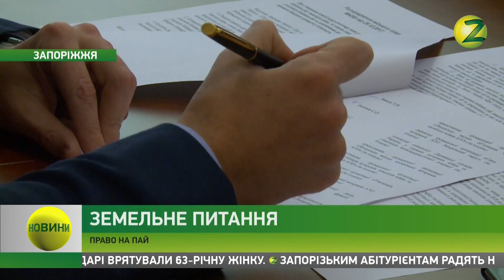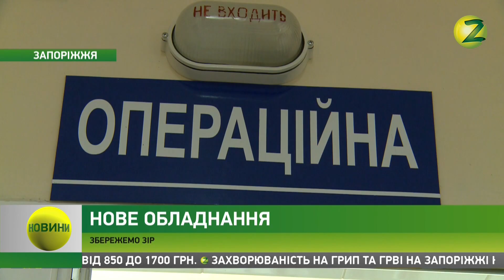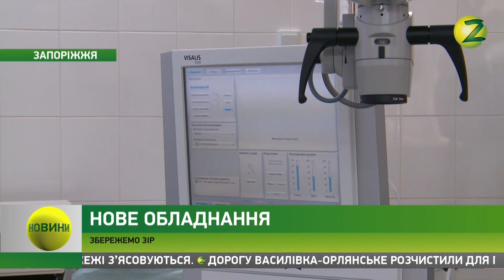Новини Z - 24.01.2018